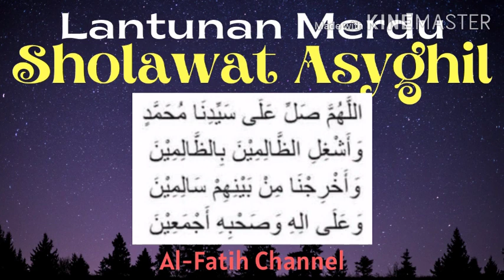Lantunan SHOLAWAT ASYGHIL Paling MERDU Pengantar Tidur Tanpa Musik Mp3 | Al-Fatih Channel.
AL-FATIH CHANNEL.